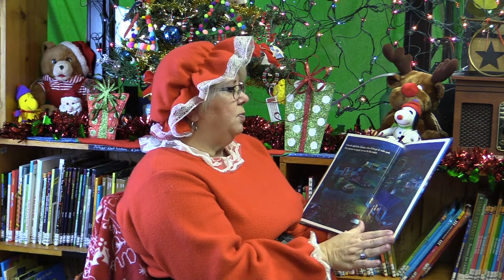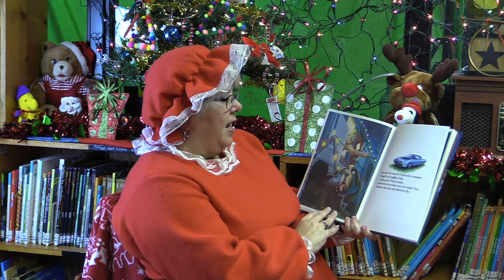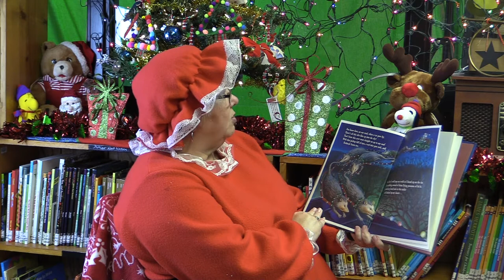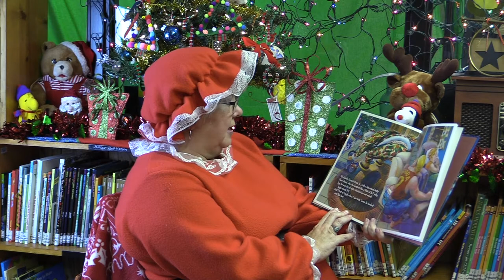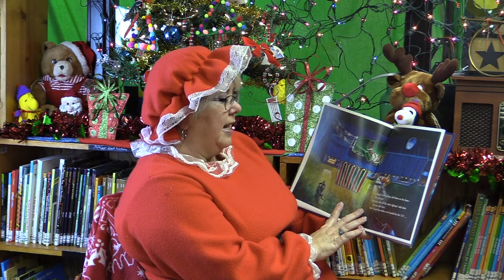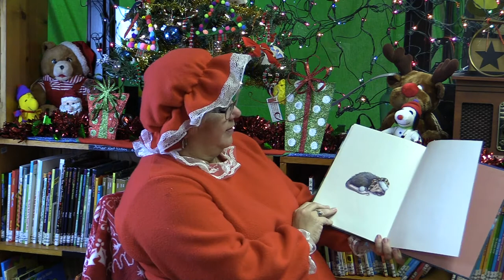The Redneck Night Before Christmas by EJ Sullivan and Ernie Eldredge